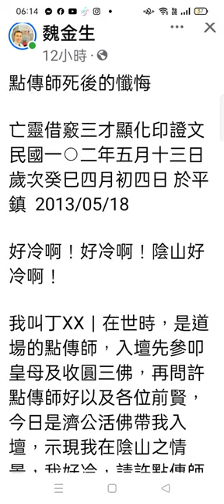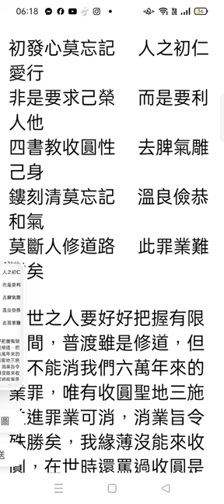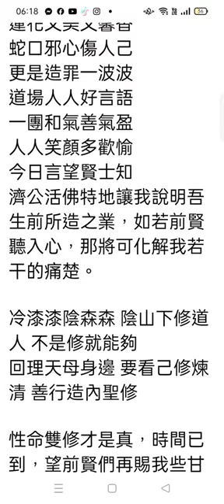Record 2024 10 01網傳 道場#懺悔錄